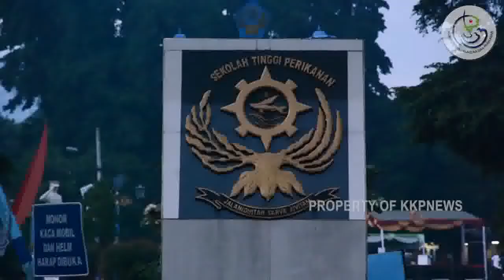Penerimaan Taruna Baru STP 2017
Penerimaan Taruna Baru Sekolah Tinggi Perikanan (STP) Tahun 2017

Sumber: KKP News